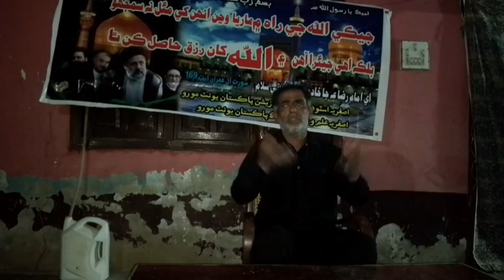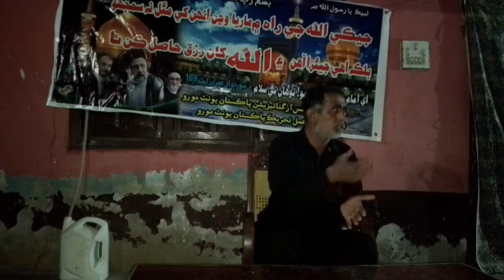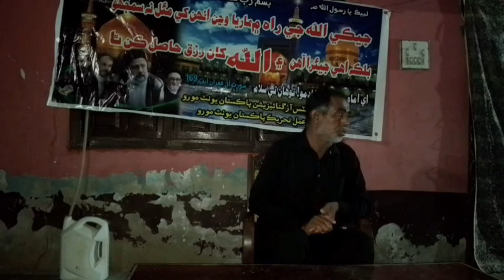Majlis tarhem Ibrahim Raesi o rufqa 1/2 Engr. Taswar Hussain Laghari by Asgharia (AIAT) Moro zilo NF